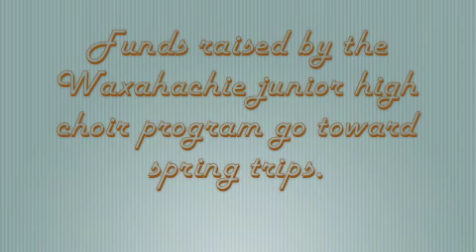Waxahachie junior high choir carwash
Waxahachie ISD (Texas) junior high choir members held a fundraiser carwash Sept. 10, 2011, with proceeds to go toward spring trips. WNI reporter Aaron Schwaderer/videographer Lydia Livingston